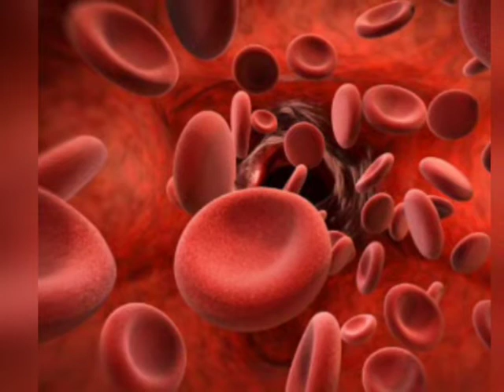రక్తం లో ప్లేట్లెట్స్ ని పెంచే ఉత్తమ ఆహార పదార్థాలు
How to increase platlets